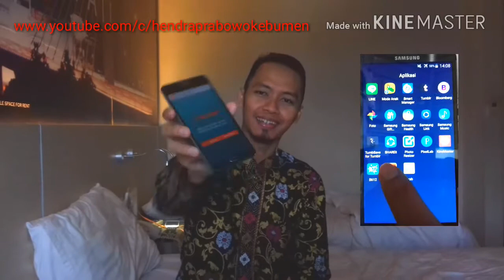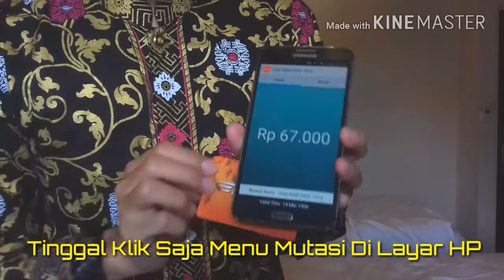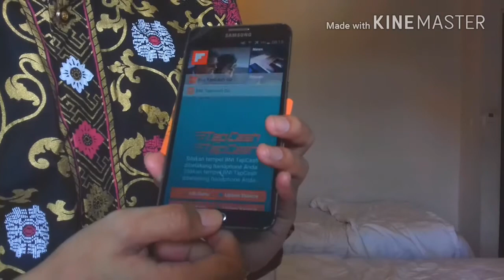Mengecek Tap Cash BNI Menggunakan HP Android || Cek Informasi Saldo, Mutasi, dan Update Balance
Tutorial tentang cara mengecek informasi saldo,  mutasi,  dan update balance di kartu Tap Cash BNI Anda dengan mudah,  cepat,  dimana saja, dan kapan saja dengan menggunakan hp/ handphone Android yang sudah memiliki fitur NFC.
Jangan luca saksikan juga video isi saldoTap Cash BNI melalui ATM di channel Youtube ini.
Terimakasih
Tutorial on how to check balance information, mutations, and balance updates on your BNI Tap Cash card easily, quickly, anywhere and anytime by using an Android phone / hp already with NFC features.
Do not forget to watch the video content of BNI Tap Cash balance through ATM in this Youtube channel.

Zelfstudie over hoe u saldo-informatie, mutaties en balansupdates op uw BNI Tap Cash-kaart eenvoudig, snel, altijd en overal kunt controleren met behulp van een Android-telefoon / HP al met NFC-functies.
Vergeet niet om de video-inhoud van het BNI Tap Cash-saldo via ATM in dit YouTube-kanaal te bekijken.
Bedankt

NFC 기능이있는 Android phone / hp를 사용하여 BNI Tap Cash 카드의 잔액 정보, 돌연변이 및 균형 업데이트를 확인하는 방법에 대한 자습서입니다.
이 Youtube 채널에서 ATM을 통해 BNI Tap 현금 잔액의 비디오 콘텐츠를 보는 것을 잊지 마십시오.
고마워.

برنامج تعليمي حول كيفية التحقق من معلومات التوازن ، والطفرات ، وتحديثات الرصيد على بطاقة BNI Tap Cash الخاصة بك بسهولة وبسرعة وفي أي مكان وفي أي وقت باستخدام هاتف / هاتف يعمل بنظام Android بالفعل مع ميزات NFC.
لا تنس مشاهدة محتوى الفيديو من رصيد BNI Tap Cash من خلال ATM في قناة Youtube هذه.
شكرا لك